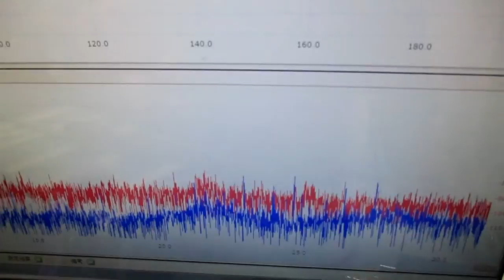超音波発振による相互作用を考慮した「超音波制御技術」